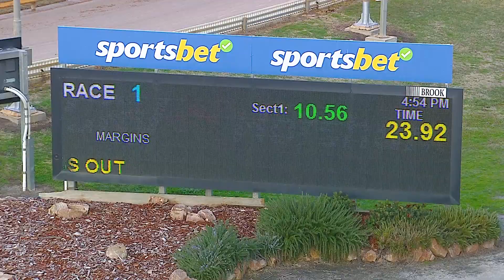HOR SAT 13 JUL 24 R1